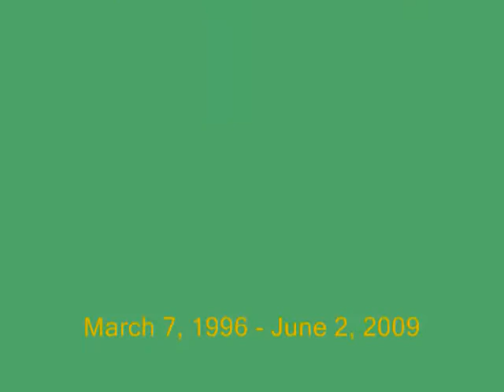suki's song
My beloved feline soulmate died in my arms last week. She will be in my heart forever. This is my tribute to her.

Suki's beautiful urn shown at the end is from the amazing folks at Pawns from Heaven and the song is Carly Simon on her Into the White album.